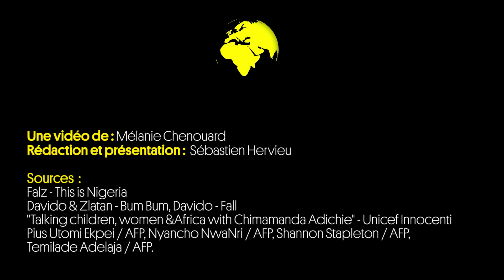Le Nigeria à la conquête du monde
Initialement prévues le samedi 16 février, les élections nigérianes ont  étaient finalement été reportées au 23 février, quelques heures avant le début du scrutin. Les deux principaux candidats : le chef d’État sortant Muhammadu Buhari, 76 ans, et l’ex-vice-président Atiku Abubakar, 72 ans... Alors qu’au Nigeria, pays le plus peuplé d’Afrique, 60% de la population a moins de 25 ans.

Un pays jeune, dont la culture foisonnante est en train de conquérir le monde : aussi bien en musique, avec des artistes comme Falz ou Davido, qu’en littérature, avec l’auteure à succès Chimamanda NGozi Adichie, ou encore le cinéma, la mode, les arts plastiques... Partout dans le monde, on s’arrache de plus en plus la culture nigériane. La preuve en vidéo.

Pour plus d'informations, retrouvez notre dossier "Planète Nigeria" dans ce numéro de Courrier international